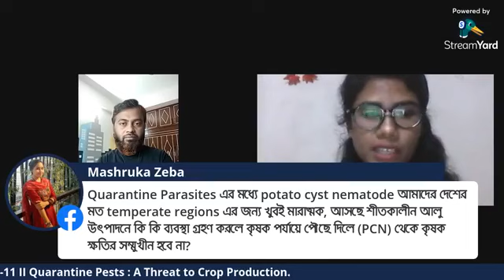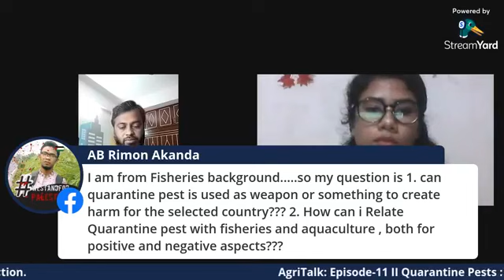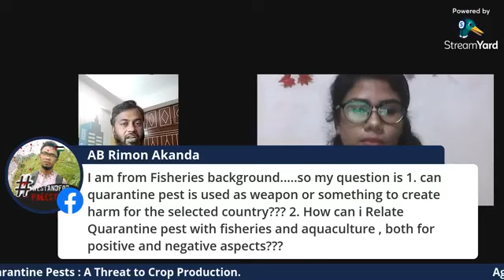AgriTalk: Episode-11 II Quarantine Pests : A Threat to Crop Production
Bangladesh Krishi Jagoron Presents AgriTalk on Quarantine Pests : A Threat to Crop Production.

AgriTalk: Episode-11
Date: 20 August 2021
Time: 8.30PM (GMT+6), Friday

Speaker
Professor Dr. Mohammad Atikur Rahman
Department of Entomology
Patuakhali Science & Technology University

Host
Farzana Yeasmin Tithi
Chief Agripreneurship Secretary
Bangladesh Krishi Jagoron